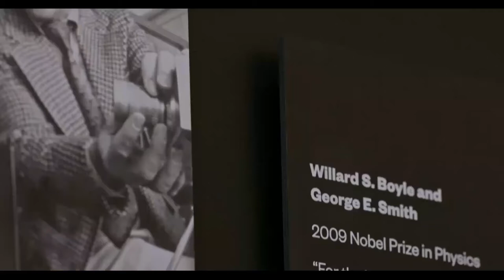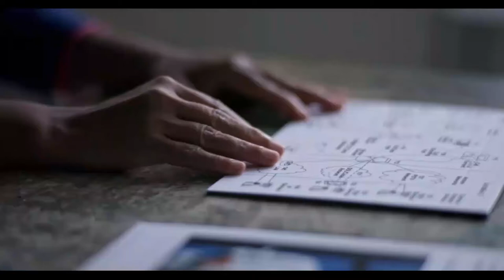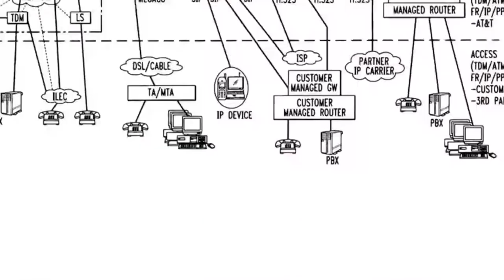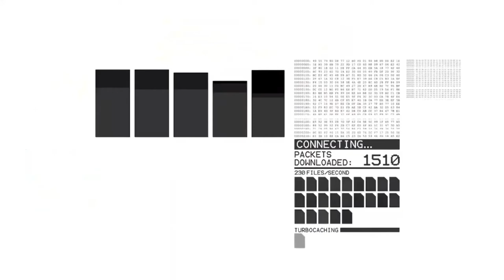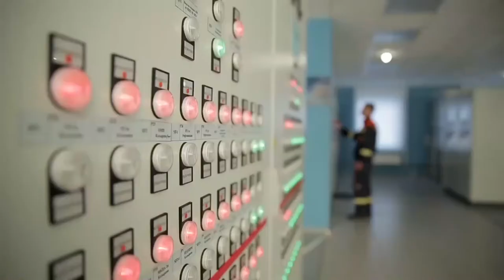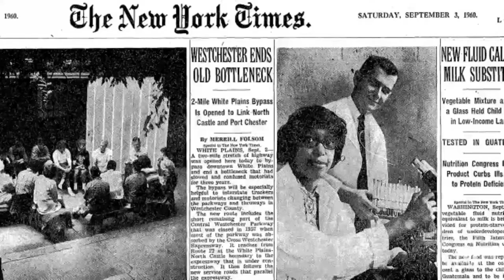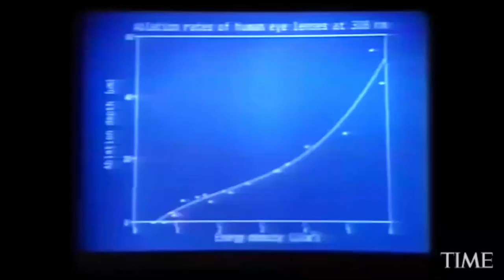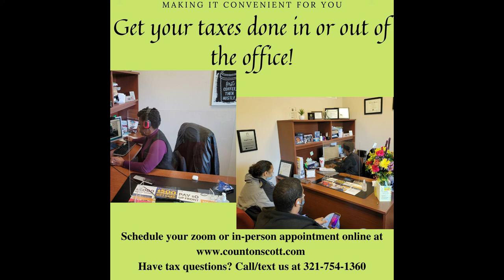Premiere of Live Talk EP 21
Highlighting two phenomenal women! Have you heard of Marian Croak and Patricia Bath? Tune in to find out what you may not have heard.